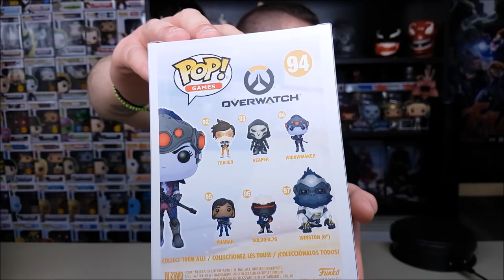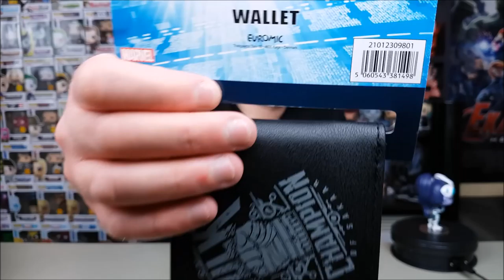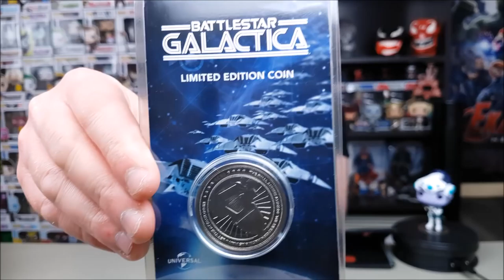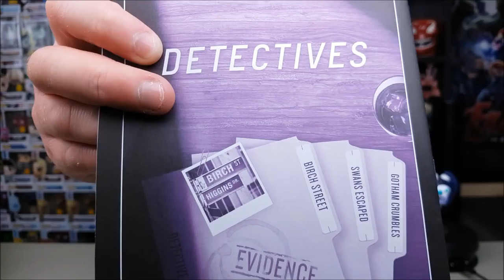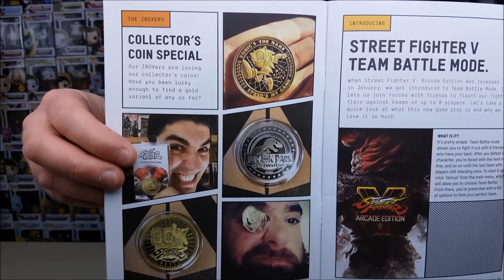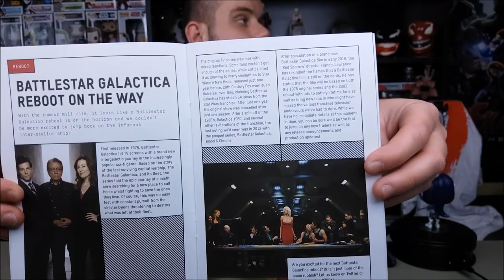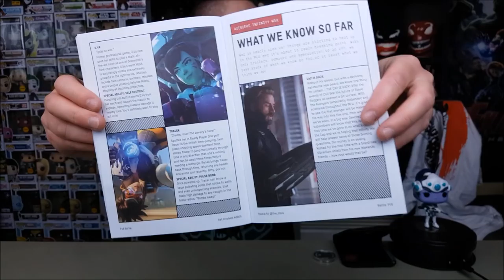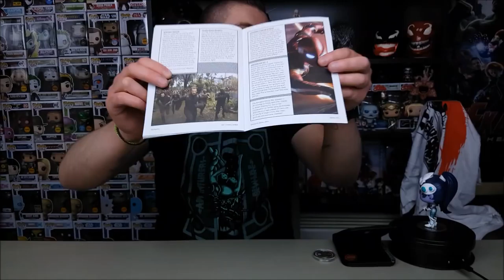ZBOX "BATTLE" (Απριλίου 2018) Unboxing | Λίγα και καλά...